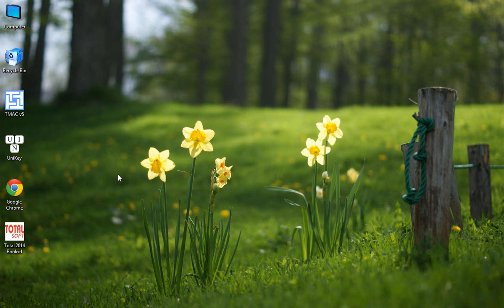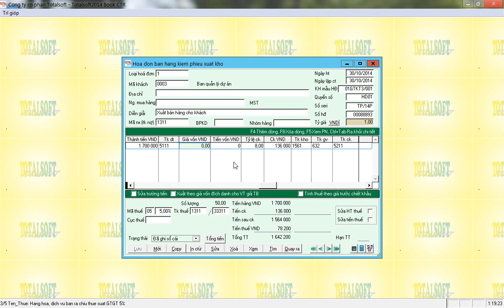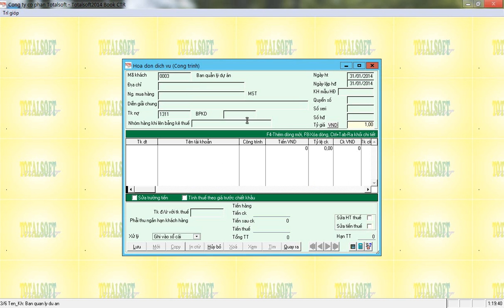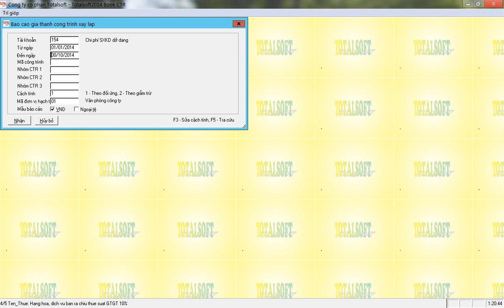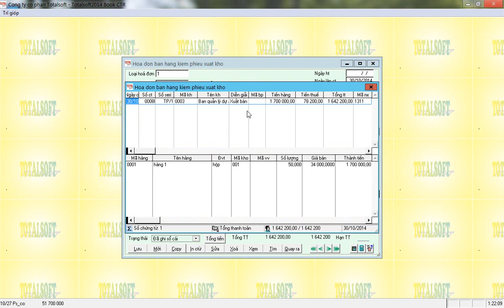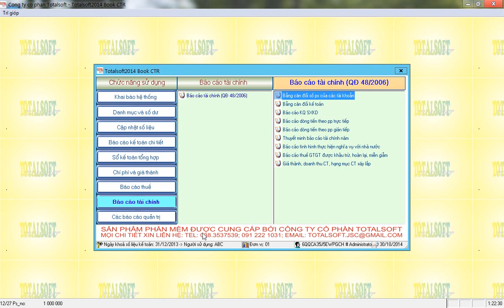Hóa đơn bán háng và hóa đơn công trình